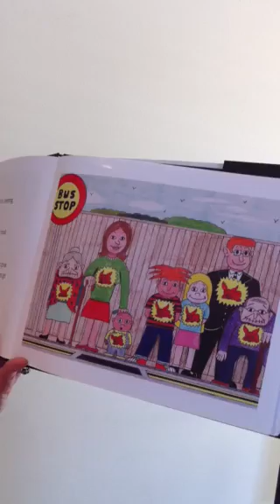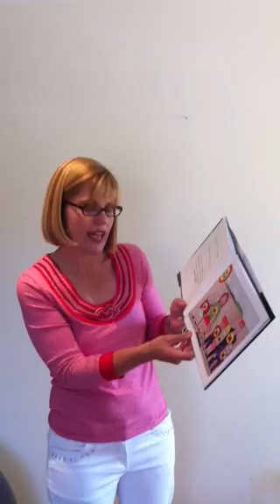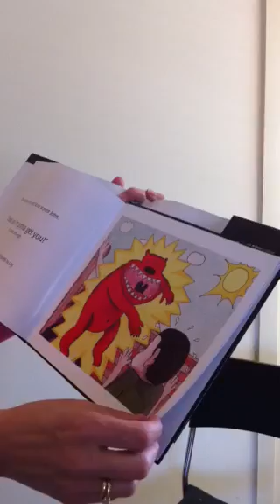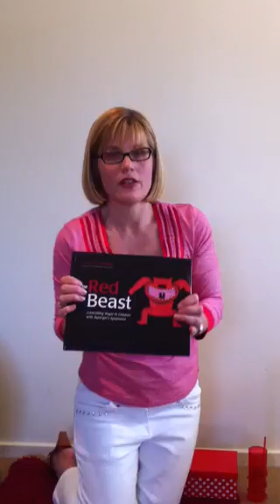Sue Larkey Discusses 'The Red Beast Book: Controlling Anger in Children with Aspergers Sydnrome.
Autism Aspergers Anger Anxiety Sensory